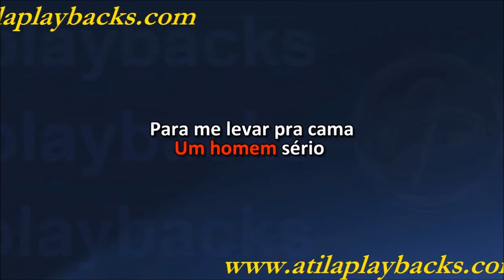Aviões Do Forró Ta Faltando Homem No Mercado